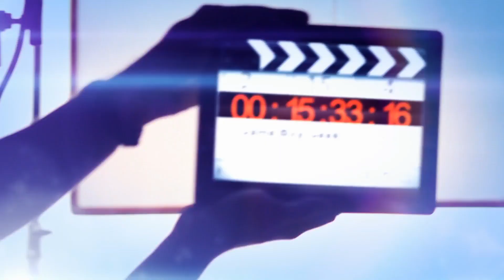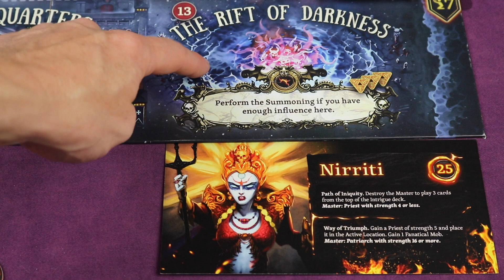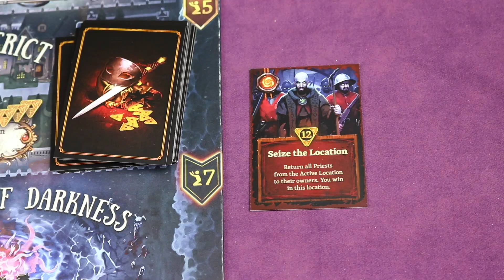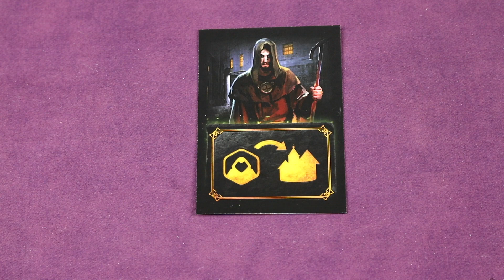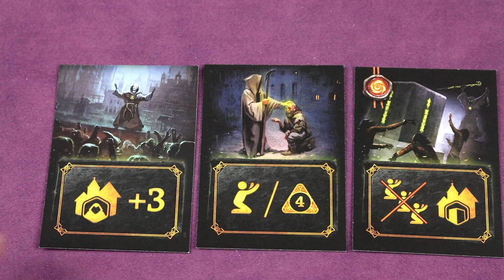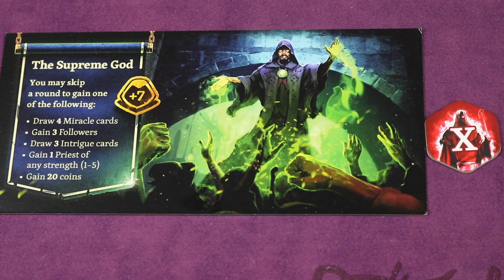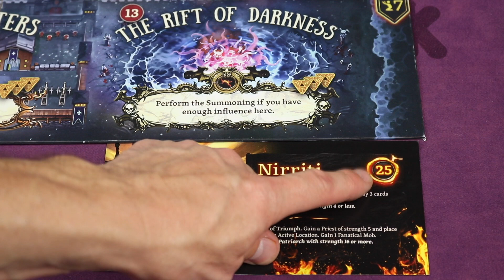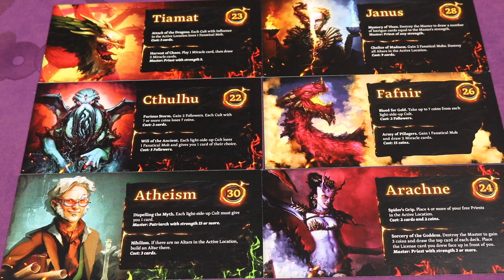Cult Preview with the Game Boy Geek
Cult is a worker placement game with 3 different immediate win conditions by Cryptozoic Entertainment.